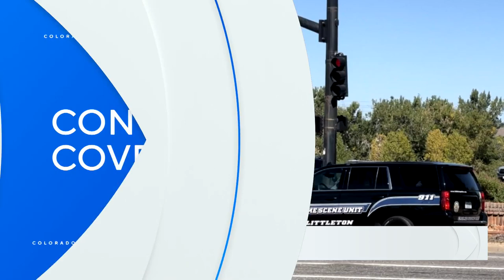Aurora Police policies presented to jury in Elijah McClain death trial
Policies by the Aurora Police Department were presented to the jury for the trial of the officers who were accused of being responsible for Elijah McClain's death.